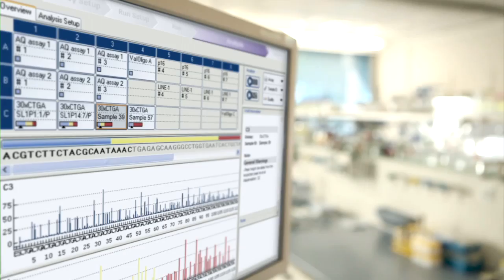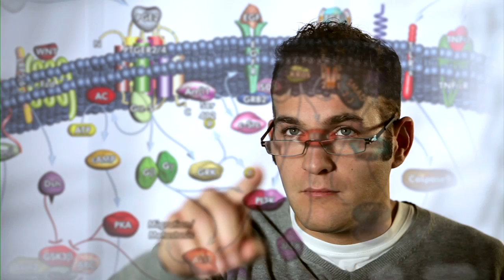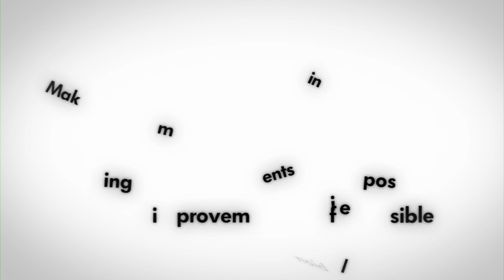The Building Blocks of Life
QIAGEN creates innovative sample and assay technologies that enable customers to achieve breakthroughs based on the building blocks of life — DNA, RNA, and proteins.

Established in 1984, QIAGEN now has more than 35 locations worldwide and supports over 500,000 customers in areas of scientific research, in diagnostics laboratories, and in the pharmaceutical and biotech industries.

Our mission is to make improvements in life possible.